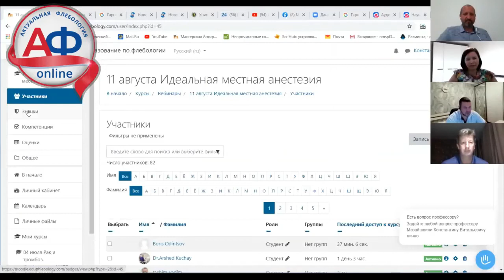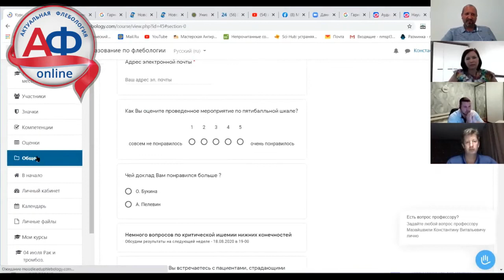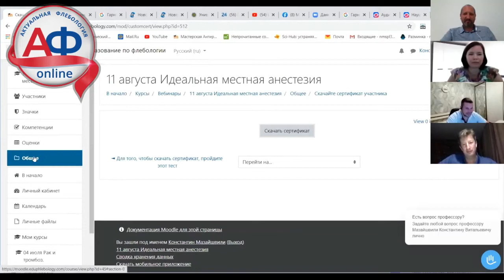Местная анестезия. Обсуждение